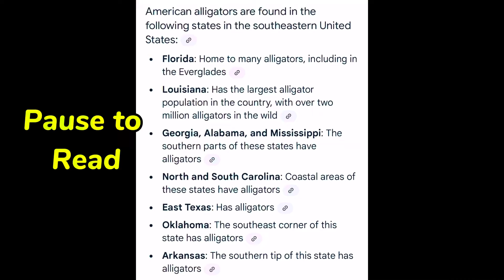FIRST REACTION TO BRIANNE WORTH | AUSTRALIAN STEREOTYPES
Welcome back Spooky Poo’s! 💩 Today I’m reacting to a video requested in discord. The channel is: Brianne Worth, linked in description. She goes through a list of Australian stereotypes and gives her opinion on them. It’s pretty funny! Lol. I absolutely love her personality! Hope you enjoy! 🎃